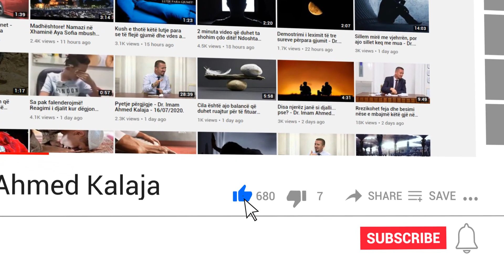A mjaftojnë këto sure nëse i themi para gjumit që Zoti të na ruajë nga çdo e keqe për çdo natë?